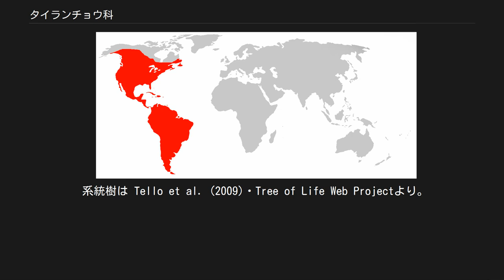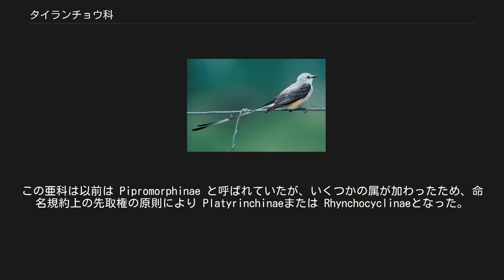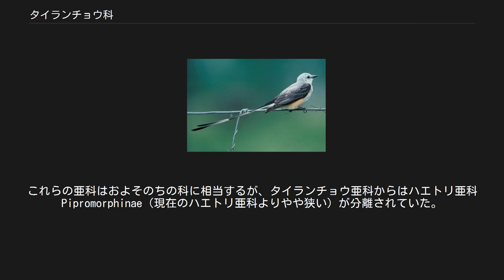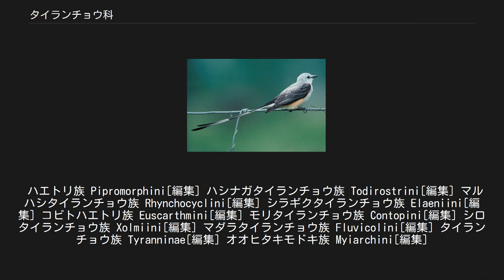タイランチョウ科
タイランチョウ科（たいらんちょうか、学名 Tyrannidae）は、鳥類スズメ目の科である。
 タイランチョウ（太蘭鳥）と総称される。
 両米のほぼ全域（北米最北部以外）に生息する。
 全長7–40cm。
羽色は地味。
一部の種は尾羽が非常に長い。
 多くの種は旧世界のヒタキ科 (Old World flycatchers) に生態が似ており、枝から飛び上がり空中の昆虫を捕食する「ヒタキ型給餌」をする。
ほかの種も、概して昆虫食である。
 系統樹は Tello et al. (2009)・Tree of Life Web Projectより。
 タイランチョウ科はタイランチョウ亜目最大の科で、タイランチョウ小目の1科である。
小目内の系統関係については諸説あり、タイランチョウ科の姉妹群はハグロドリ科またはハグロドリ科+カザリドリ科とされる。
 タイランチョウ科の中で最初に分岐したのは、ズグロマイコドリ属またはハエトリ亜科である。
ズグロマイコドリ属は、伝統的にはマイコドリ科だった。
 Tello et al. はハエトリ亜科が最初に分岐したと考え、これを独立したハエトリ科 Rhynchocyclidae に分離し、タイランチョウ科と合わせた全体をタイランチョウ上科 Tyrannoidea とした。
しかしズグロマイコドリ属が先に分岐したなら、ハエトリ科はタイランチョウ科に内包され、亜科とするのが適切となる。
この亜科は以前は Pipromorphinae と呼ばれていたが、いくつかの属が加わったため、命名規約上の先取権の原則により Platyrinchinaeまたは Rhynchocyclinaeとなった。
ただしヒラハシタイランチョウ属+ニッケイマイコドリがこの亜科に属さないとする説もあり、その場合 Platyrinchinae の名は使えない。
 タイランチョウ科は、ハエトリ亜科を含め5亜科に分かれ、それらはさらに族に分けられる。
ただしそのうちタイランチョウ亜科の単系統性には疑問もある。
 伝統的にタイランチョウ科に含まれていたモンキタイランチョウ属 Laniocera・キゴシハエトリ属 Myiobius・チビタイランチョウ Terenotriccus・オウギタイランチョウ属 Onychorhynchus は、新設・拡大されたハグロドリ科に移された。
 Sibley & Ahlquist (1990) では、タイランチョウ小目全体をタイランチョウ科（および単型のタイランチョウ上科・タイランチョウ小目）とし、5亜科に分けていた。
これらの亜科はおよそのちの科に相当するが、タイランチョウ亜科からはハエトリ亜科 Pipromorphinae（現在のハエトリ亜科よりやや狭い）が分離されていた。
 国際鳥類学会議 (IOC)による。
ただし複数族に分散した多系統の属は分割し、フタスジハエトリ属 Myiophobus から Nephelomyias 属と Myiophobus clade 2（新属名未確定）を、コタイランチョウ属 Phyllomyias から Tyranniscus 属を分離した（ただし Tyranniscus 属に含まれる種は変わる可能性がある）。
属より上の分類は Tello et al. (2009) などによる。
 103属420種。
 ズグロマイコドリ属は基底付近、アシナガタイランチョウはマダラタイランチョウ亜科+タイランチョウ亜科と姉妹群である。
 ハエトリ族 Pipromorphini[編集] ハシナガタイランチョウ族 Todirostrini[編集] マルハシタイランチョウ族 Rhynchocyclini[編集] シラギクタイランチョウ族 Elaeniini[編集] コビトハエトリ族 Euscarthmini[編集] モリタイランチョウ族 Contopini[編集] シロタイランチョウ族 Xolmiini[編集] マダラタイランチョウ族 Fluvicolini[編集] タイランチョウ族 Tyranninae[編集] オオヒタキモドキ族 Myiarchini[編集]